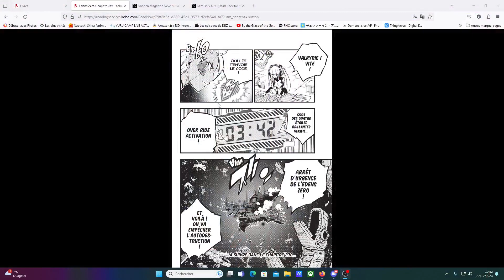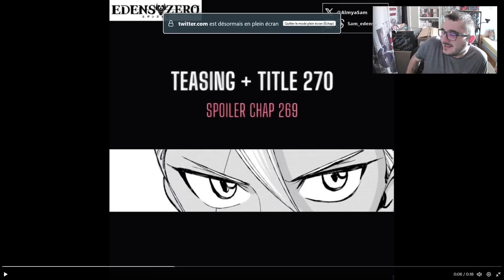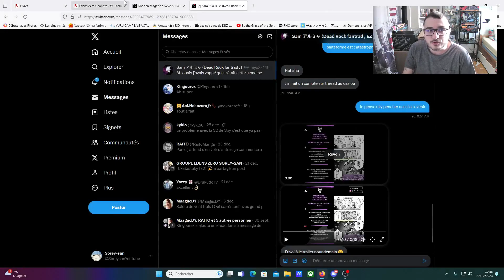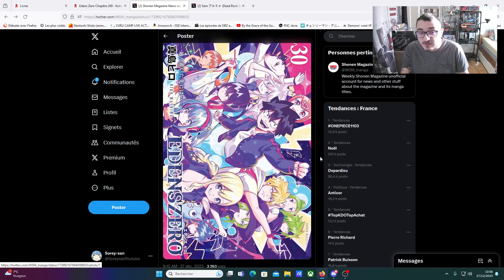[RÉACTION] CHAPITRE 269 - EDENS ZERO